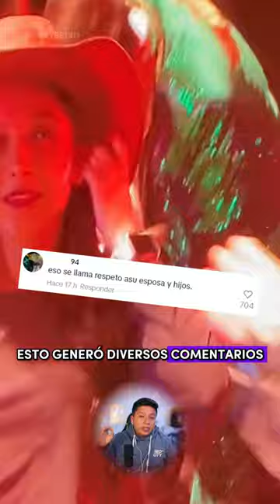Fan intenta besar a Espinoza Paz en varias ocasiones en su ultima presentación en la Feria de Leon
Fan intenta besar a Espinoza Paz en varias ocasiones en su ultima presentación en la Feria de Leon 2024